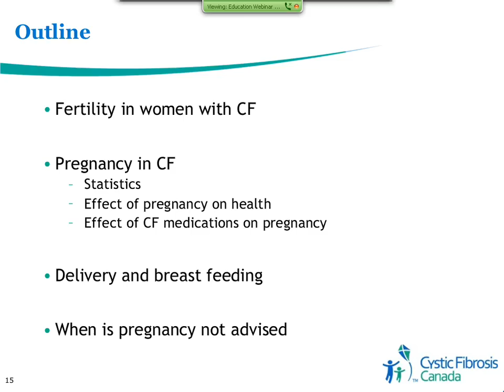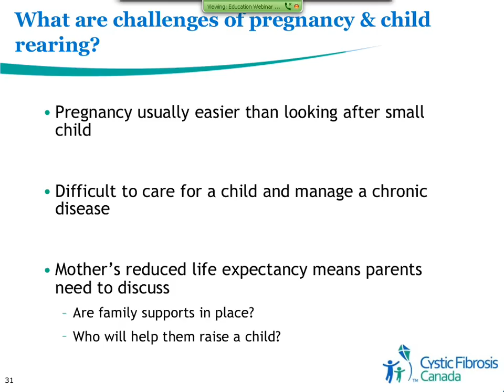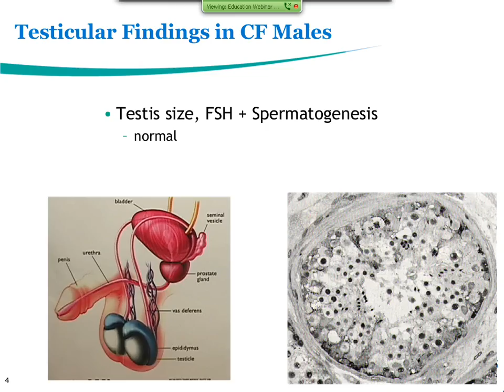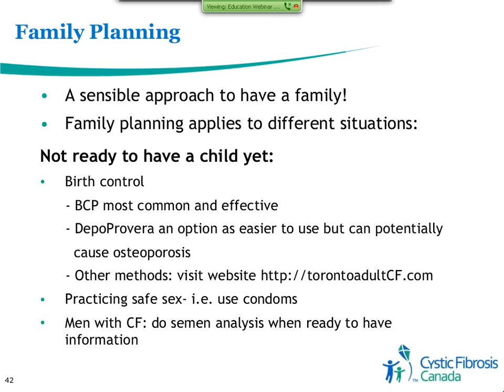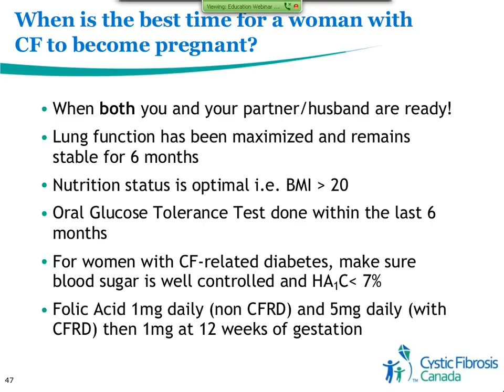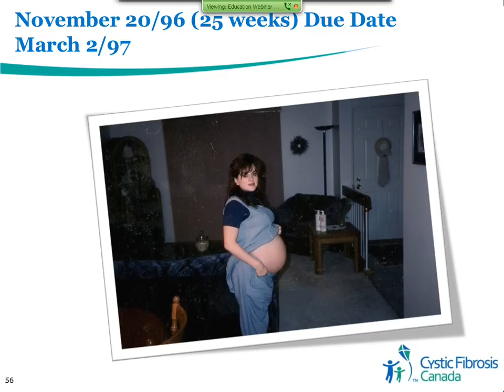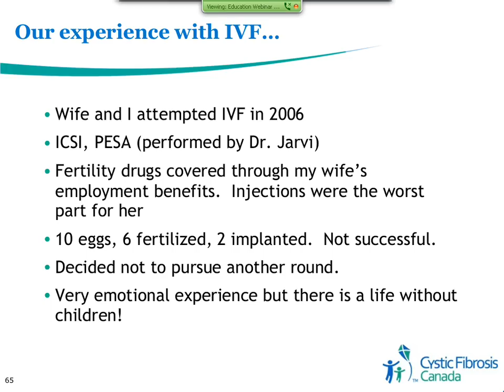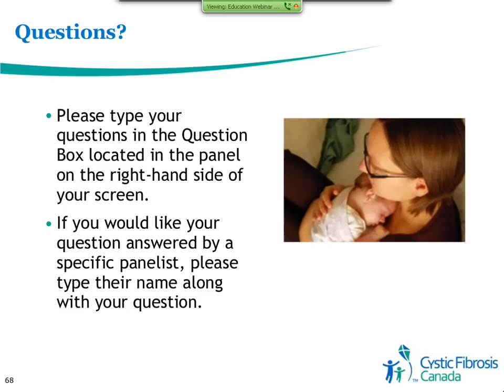Webinar - Cystic Fibrosis and Female Fertility